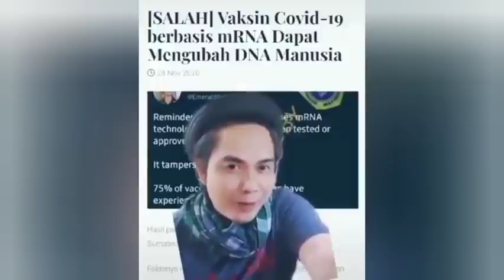HOAX DISEBAR TUK BIKIN NEGARA CHAOS - GUS AA